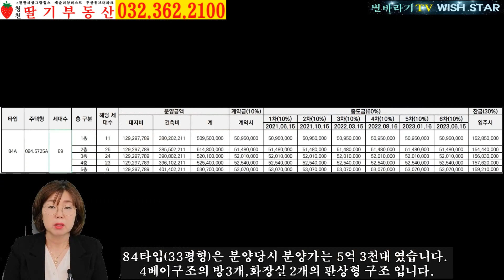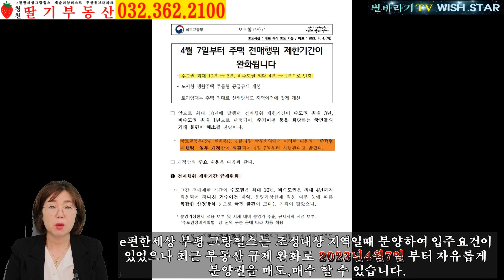ep271.e편한세상 부평그랑힐스 분양권/입주권 전문 청천 딸기부동산 대표 브리핑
안녕하세요. 별바라기입니다.
오늘은 전국 14번째로 대규모 단지인 e편한세상 부평 그랑힐스 아파트를 공중 탐방해 보았습니다.
e편한세상 부평 그랑힐스는 인천광역시 부평구 청천동 36-3번지 일원에 대지면적 약 50,300여평에
지하 3층 ~ 지상최고 43층으로 총 31개동이 지어지는 5,050세대 대단지 아파트 입니다.
입주 예정일은 2023년10월 입니다.
평형 구성으로는 37타입(18평),분양당시 분양가는 2억4천대 였습니다. 구조는 2룸형태 입니다.
59타입(25평)은 분양당시 분양가는 3억 8천대 였습니다. A와 B타입은 3베이에 방3개 화장실2개의 판상형 구조이며
C타입은 탑상형 구조입니다.
67타입(28평)은 분양당시 분양가는 4억 5천대 였습니다. 4베이구조의 방3개, 화장실 2개의 판상형 구조 입니다.
84타입(33평형)은 분양당시 분양가는 5억 3천대 였습니다. 4베이구조의 방3개,화장실 2개의 판상형 구조 입니다.
e편한세상 부평 그랑힐스는 조정대상 지역일때 분양하여 입주요건이 있었으나 최근 부동산 규제 완화로
2023년4월7일 부터 자유롭게 분양권을 매도,매수 할 수 있습니다.
부평 그랑힐스 주변의 일자리로는 부평국가산단과 한국지엠 부평공장이 있으며, 그랑힐스는 직주근접 아파트 입니다.
단지내 커뮤니티 시설로는 피트니스클럽,골프연습장,미니짐,사우나,오픈도서관,실내놀이터가 있습니다.
그랑힐스 아파트에서 약 760m거리에는 7호선 산곡역이 있습니다. 시간은 도보 약12분 거리입니다.
광역버스는 1200번 서울역서부행과 88번 여의도행이 있습니다.
교통호재로는 GTX-B노선이 부평역에 정차하며 송도,부평,신도림,서울역,청량리,별내,마석 까지 운행 합니다.
단지바로 인접하여 청천초등학교가 있으며 청천중학교, 세일고,명신여고,인천외국어고가 인근에 있습니다
그랑힐스 아파트 입주시기에는 단지내 상가 8개동이 들어서며, 단지에서 반경 3km내에 롯데마트,홈플러스,이마트,하나로마트가 있습니다.
부평세림종합병원,성민종합병원이 있습니다.
단지를 둘러싸고 장수산공원과 원적산공원이 있어서 산책하기 좋습니다.
그랑힐스주변으로는 대규모 재개발,재건축 사업이 추진중입니다. 그로인해 1만5천세대의 미니 신도시급 주거지가 될 전망 입니다.
인구가 많아 질수록 더욱 풍성하고 질 좋은 인프라가 구축 될 거라 예상 합니다.
분양권과 조합원 입주권의 차이는 분양권은 초기투자금액이 적고 입주권은 초기 투자금액이
많다는 차이점이 있습니다.
청천 딸기부동산은 그랑힐스 부출입구 226동 앞에 있습니다. 원적산공원 가는길 왼편에 로또방 옆에 위치합니다.
네비게이션 주소는 부평구 세월천로109-1번지 입니다.
방문하시기 전에 전화 주시면 상세하게 설명 드리겠습니다.